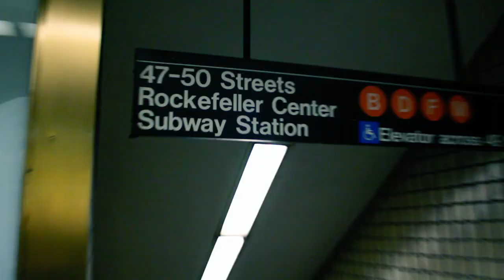This is the best bakery of all time.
MERRY CHRISTMAS! Today we stopped at the legendary bakery, Carlo's Bakery in Hoboken, New jersey. If you watched the show Cake Boss on TLC then you know this bakery.